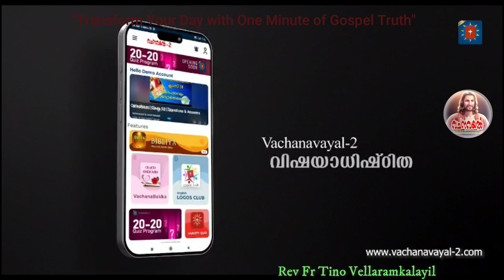Episode 405 / ഉയിര്‍പ്പുകാലം മൂന്നാം വെള്ളി / One minute Gospel Message 405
ഉയിര്‍പ്പുകാലം മൂന്നാം വെള്ളി